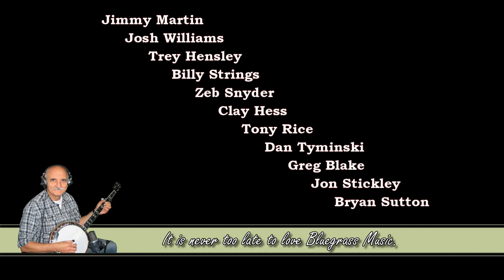The Greatest Bluegrass Flatpickers playing "Freeborn Man" (by Toon de Corte)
The song Freeborn Man was written by Mark Lindsay and Keith Allison and was first released by Keith Allison in 1967. It was covered by many bluegrass singers and the flatpicking intro brings a lot of fun to, hope you enjoy it...

Players are at timestamps:
00:00    01 - Intro by Jimmy Martin
00:45    02 - Josh Williams
02:16    03 - Trey Hensley
05:00    04 - Billy Strings
09:28    05 - Zeb Snyder
12:00    06 - Clay Hess
13:10    07 - Tony Rice
15:46    08 - Dan Tyminski
17:13    09 - Greg Blake
18:27    10 - Jon Stickley (Billy Strings)
23:25    11 - Bryan Sutton (Billy Strings)